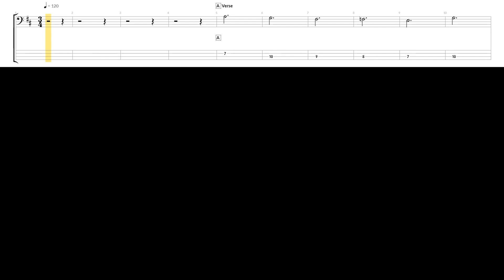The Beatles-Lucy in the Sky with Diamonds-Bass Tab with Notation-Bass Tabs for Beginners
As with most of my Beatles tabs, the backing track is used due to copyright restrictions, but the bass line I'm playing is accurate to Paul McCartney's original recording. You can get all of my past & future tabs in PDF format (311 & Counting) for just $29.95 Or you can browse around and purchase many of them individually.